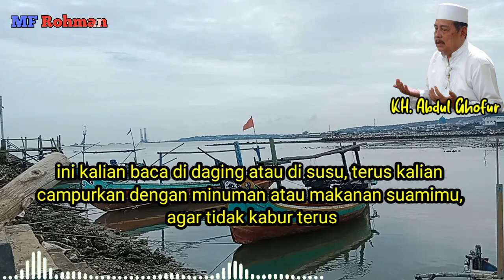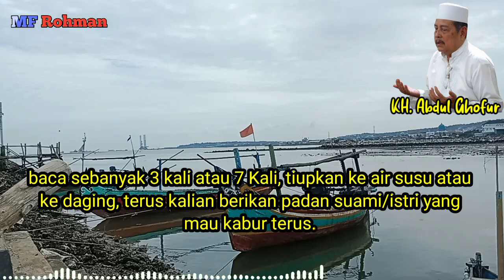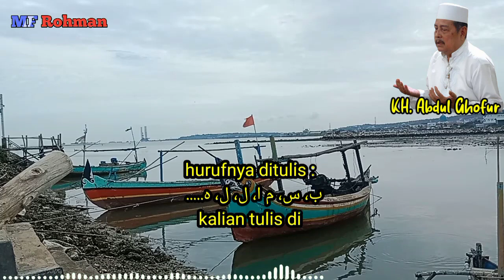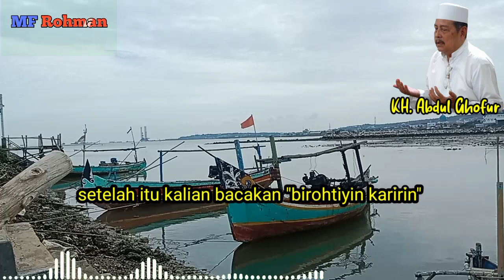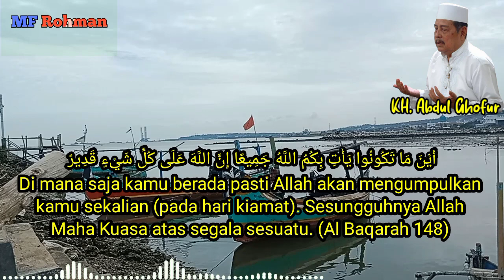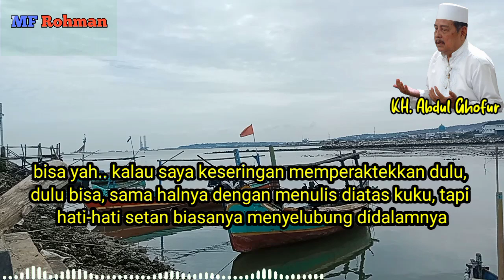Pelet Pemikat Hati Wanita Paling Ampuh | KH Abdul Ghofur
Berikut penjelasan tentang pelet pemikat hati wanita paling ampuh, pelet ini atau mahabbah pengasihan ini digunakan untuk antisipasi ketika seseorang dalam ketukatan kehilangan kekasihnya atau suami atau istrinya, agar istrinya atau kekasihnya tunduk dan cinta sepenuh hati dan tambah tergila-gila maka lakukan amalan yang dijelaskan oleh KH Abdul Ghofur dalam video. pemikat hati atau doa mahabbah ini tidak menggunakan amalan amalan yang melanggar aturan syariat.

Pengajian disampaikan langsung oleh  Prof. Dr. KH. Abdul Ghofur
Pengasuh Pondok Pesantren Sunan Drajat, Banjaranyar, Paciran, Lamongan, Jawa Timur.
Kitab yang dikaji adalah Ihya' 'Ulumuddin, Syamsul Ma'arif, Mamba'u Ushulil Hikmah, Mujarobatil Qubro dan Kitab Jawahirul 'Ulum

"USAHA TANPA DOA ADALAH SOMBONG DOA TANPA USAHA ADALAH SIA-SIA"
وَقَالَ رَبُّكُمُ ادْعُونِي أَسْتَجِبْ لَكُمْ
“Mintalah kepada-Ku, niscaya akan Ku kabulkan bagimu”. (QS. Al-Mu’min : 60)

Powered by :
Persada TV (TV Pondok Pesantren Sunan Drajat)
Radio 97.2 Persada FM
Radio 90.0 Wali Songo FM

Sanad/silsilah ilmiyah pon. pes. Sunan Drajat Banjaranyar Paciran Lamongan mulai dari KH Abdul Ghofur (pengasuh) sampai pada Rasulullah Saw.

1. KH. Abdul Ghofur Lamongan
2. Mbah Yai Juwaini (Kediri)
3. Hadrotus Syaikh Hasyim Asy'ari (Pendiri NU)
4. Syaikhona Kholil Bangkalan
5. Syaikh Mahfudz at-Turmusi
6. Sayyid Abi Bakar bin Muhammad Syatho al-Makki
7. Sayyid Ahmad bin Zaini Dahlan
8. Syaikh Ustman bin Hasan ad-Dimyati
9. Syaikh Abdullah bin Hijazi asy-Syarqowi
10. Syaikh Muhammad bin Salim al-Hafni
11. Syaikh Ahmad al-Khulaifi
12. Syaikh Ahmad al-Bisybisyi
13. Syaikh Sulthan bin Ahmad al-Mazzahi
14. Syaikh Ali az-Ziyadi
15. Syaikh Ibnu Hajar al-Haitami
16. Syaikhul Islam Zakariya al-Anshari (pengarang Fathul Wahab)
17. Syaikh Jalaludin al-Mahalli (pengarang Tafsir Jalalain)
18. Syaikh al-Wali Ahmad bin Abdurrahim al-'Iraqi
19. Syaikh Abdurrahim bin Husain al-'Iraqi
20. Syaikh Sirajuddin al-Bulqini
21. Syaikh 'Alauddin bin al-'Atthar
22. al-Imam Yahya an-Nawawi (Muharrar al-Madzhab)
23. Syaikh Abi Hafsh, (Umar bin As'ad az-Zai'i)
24. Syaikh Abi Umar (Ustman bin Abdurrahman/lbnu shalah asy- Syahruzuri)
25. Syaikh Abdurrahman (ayah libnu Shalah)
26. Syaikh Abi Sa'ad (Abdullah bin Abi 'Ashrun)
27. Syaikh Abi Ali al-Fariqi
28. Syaikh Abi Ishaq (Ibrahim Syaerozi)
29. Syaikh al-Qodhi Abi al-Thayyib (Thahir bin Abdullah at-Thabri)
30. Syaikh Abil Hasan (Muhammad bin Ali al-Masirji)
31. Syaikh Abi Ishaq (Ibrahim bin Ahmad al-Marwazi)
32. Syaikh Abil Abbas (Ahmad bin Syuraij al-Bagdadi)
33. Syaikh Abil Qosim (Ustman bin Sa'id bin Yastar al-Anmathi)
34. Syaikh Ismail bin Yahya al-Muzani
35. Imam asy-Syafii (Abu Abdillah Muhammad bin Idris)
36. Imam Maliki (Malik bin Anas)
37. Imam Nafi
38. Abdullah bin Umar
39. Rasulullah SAW